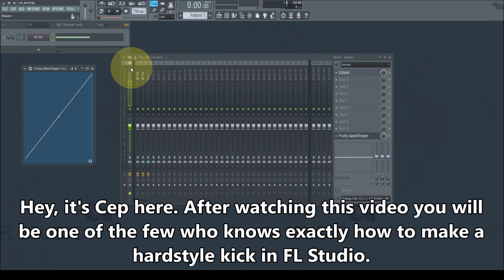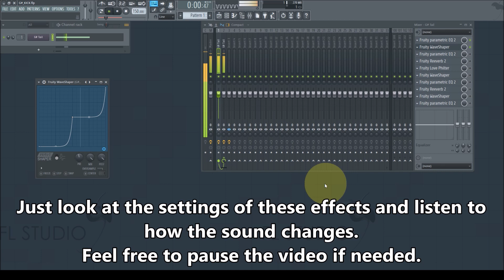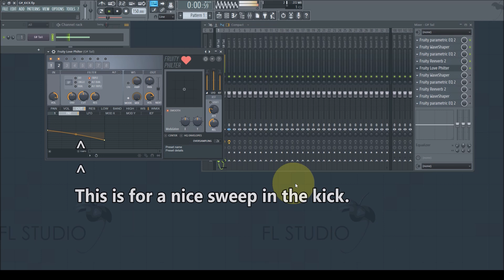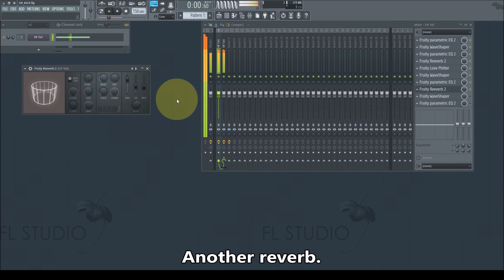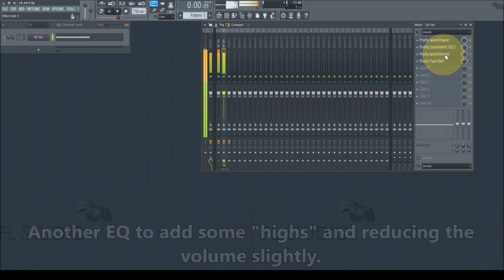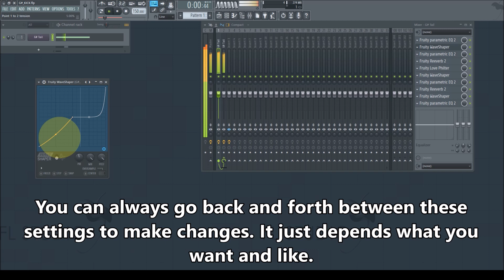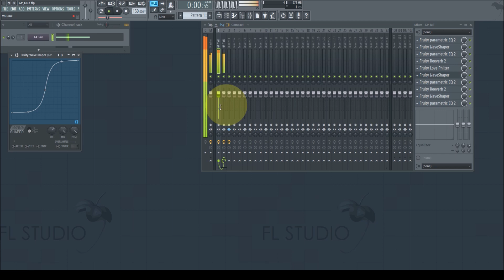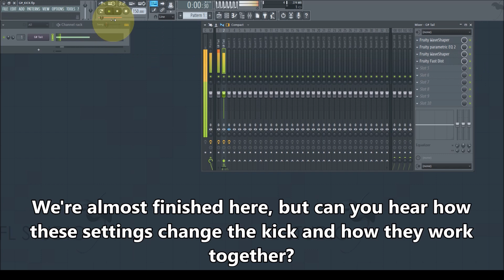HARDSTYLE KICK TUTORIAL FL STUDIO | How to Make Hardstyle Kick FL Studio Hardstyle Kick | Tail ONLY!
HARDSTYLE KICK TUTORIAL FL STUDIO | How to Make Hardstyle Kick FL Studio Hardstyle Kick Sample Tail ONLY!

After watching this video you will be one of the few who knows exactly how to make a hardstyle kick in FL Studio. You don't need Logic and the "special" clip distortion plugin. You can make this with FL Studio stock plugins ONLY and Cep will show you all the "secrets".

Keep in mind that the video shows you the TAIL part of the hardstyle kick. The tail part is often the hardest to make and usually requires the most work. You can also download Cep's FREE Hardstyle Sample Pack. It contains pre-made tail and hardstyle kick samples. The link is in the description above.

One of Cep's books, the EDM Mixing Guide, will teach you how to mix all the elements of your song together, including the kick.

The guide is an extension of the Hardstyle Mixing & Mastering Course™ on ScreechHouse.com. It reveals all the essential mixing secrets of the pros. If you want to shortcut your EDM journey, easily signing up by clicking this The first part of the course is free, which you can watch right now.

SCREECHHOUSE.com - Music production shortcuts
- Hardstyle
- Rawstyle
- EDM
- Trance
- Old School & Early
- Big Room House
- Hardcore
- Jumpstyle